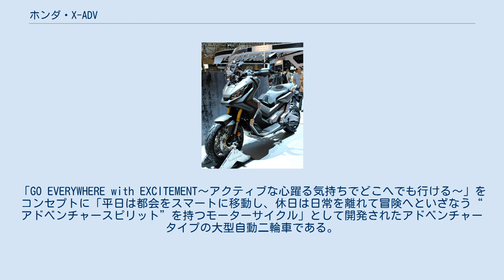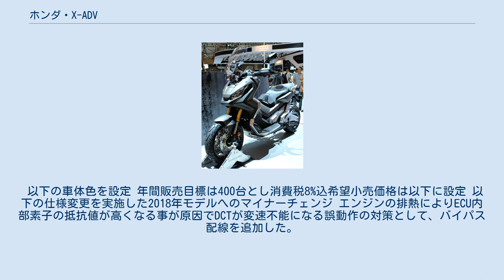ホンダ・X-ADV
X-ADV（エックス エーディーブイ）は本田技研工業が製造販売するオートバイである。
 X-ADV インドネシア向け仕様車 型式名2BL-RC95。
「GO EVERYWHERE with EXCITEMENT～アクティブな心躍る気持ちでどこへでも行ける～」をコンセプトに「平日は都会をスマートに移動し、休日は日常を離れて冒険へといざなう“アドベンチャースピリット”を持つモーターサイクル」として開発されたアドベンチャータイプの大型自動二輪車である。
 基本コンポーネンツとなるダイヤモンド型フレーム・排気量745㏄のRC88E型水冷4バルブSOHC4ストローク前傾62°パラレルツインガソリンエンジンなどはNC750シリーズと共用する姉妹車であるが、搭載されるトランスミッションがDCTのみとなるほか、以下の点でNC750シリーズとは異なる。
 また灯火類をフルLED化したほか、ABS・ETC車載器・グリップヒーター・スマートキーシステムを標準装備する。
 以下の車体色を設定 年間販売目標は400台とし消費税8%込希望小売価格は以下に設定 以下の仕様変更を実施した2018年モデルへのマイナーチェンジ エンジンの排熱によりECU内部素子の抵抗値が高くなる事が原因でDCTが変速不能になる誤動作の対策として、バイパス配線を追加した。
 以下の仕様変更を実施した2019年モデルへのマイナーチェンジ